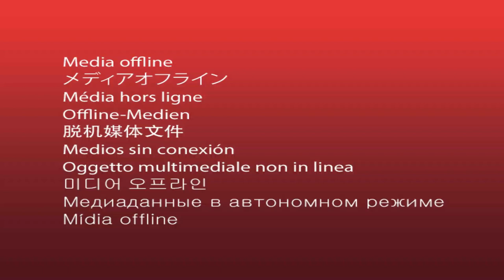AKAENDESA MURUME KUDARE ACHIDA MUGOVE WEMARI YEFODYA MUSHURE MEKUSAGUTSANA PABONDE#zimbabwe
TRADITIONAL COURT DIARIES